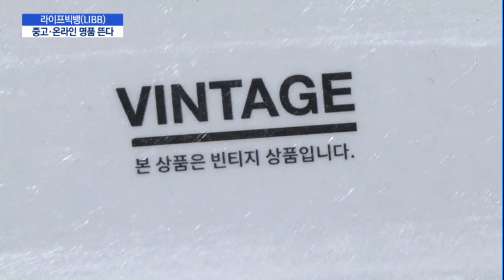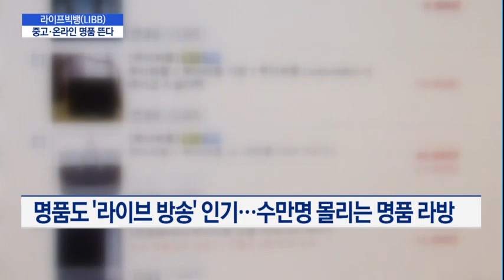[라이프인더빅뱅(LIBB) ⑱ 중고·온라인으로 몰리는 명품족…"오픈런 대신 라방" / 머니투데이방송 (뉴스)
10/04 MTN 핫라인 5

명품 시장이 중고와 온라인을 중심축으로 빠르게 재편되고 있습니다. 코로나19를 거쳐 한정판 열풍과 함께 신상보다 귀한 빈티지 제품에 주목하는 한편 비대면 거래가 활성화되며 고가 제품도 온라인으로 결제하는 문화가 정착됐기 때문인데요.
머니투데이방송의 특별 기획 시리즈 '라이프 인더스트리 빅뱅(LIBB)' 마지막회는 급변하고 있는 명품 소비 트렌드를 이수현 기자가 살펴봤습니다.